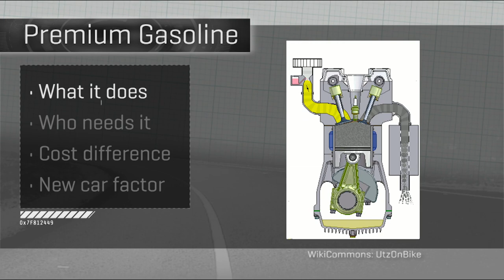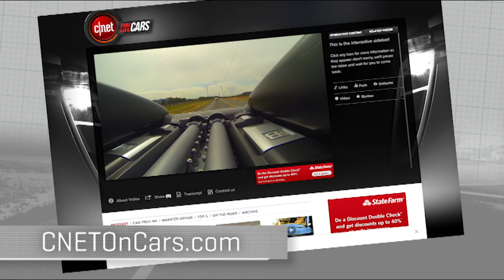Car Tech 101: Understanding premium fuel (On Cars)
Brian Cooley explains why premium gas is being used more commonly in cars and is less of a luxury.